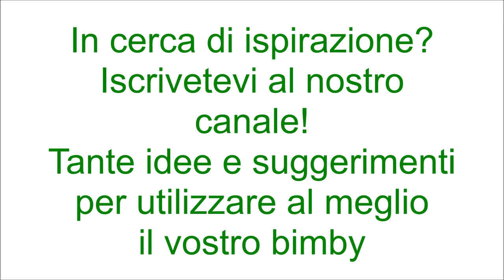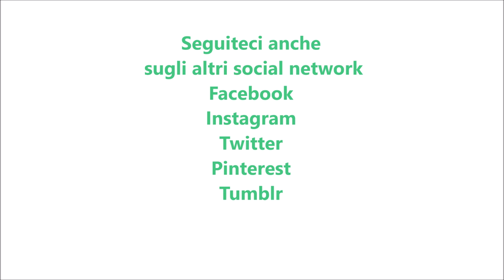Purè di zucca per bimby TM6 TM5 TM31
Ingredienti:
350 g di patate tagliate a dadini
480 g di zucca tagliata a dadini
1 cucchiaino di sale
200 g di latte
30 g di burro
2 foglie di salvia fresca
50 g di parmigiano
1 pizzico di noce moscata